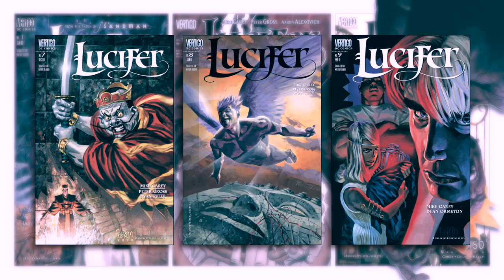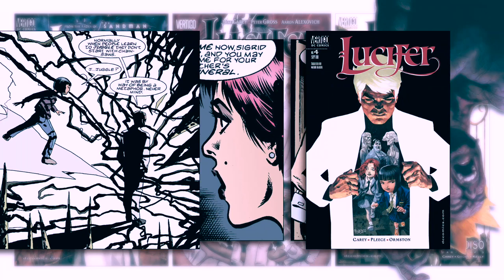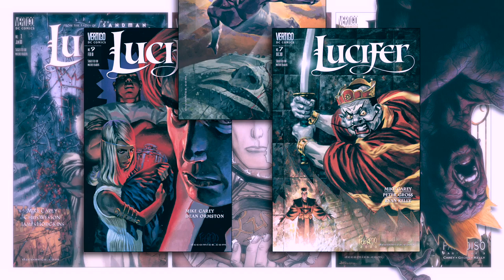The Vertigo Files: Lucifer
A look at Lucifer, both the miniseries and the subsequent ongoing series published by Vertigo Comics. Written by Mike Carey and illustrated by Chris Weston, Peter Gross, Ryan Kelly and Dean Ormston. Also included is brief looks at the two follow-up series from 2016 and 2018.